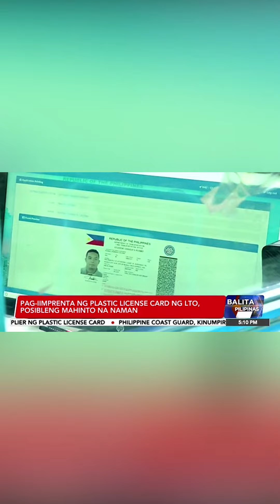Balita Pilipinas October 24, 2023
Pagre-release ng plastic license card ng LTO, matitigil na naman. Alamin kung bakit sa report na ito.